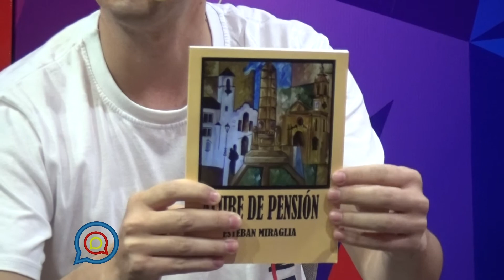Hablemos - 10/03/2021 - Bloque 01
Vea el bloque 1 de Hablemos, de este miércoles 10 de marzo. Invitados: Pablo Caram Murillo, Intendente de Artigas; Mtro. Marcelo Alvariza, Inspector Departamental de Primaria; Esteban Miraglia, Bombero, Escritor. hablemos​ uruguay​ artigas​ artigasuruguay​ entrevistas​ canaltres​ artigastv​ artigastelevision​ television​